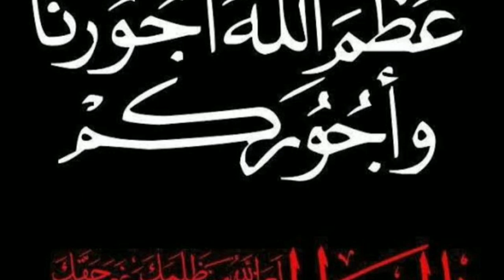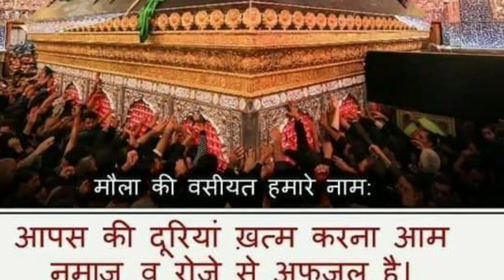ALI AS KI CHAHNE WALON SE WASIAT#SHAHADAT#RAMZAN#SHABE QADR#BY MAULANA ASGHAR NAQVI SB#